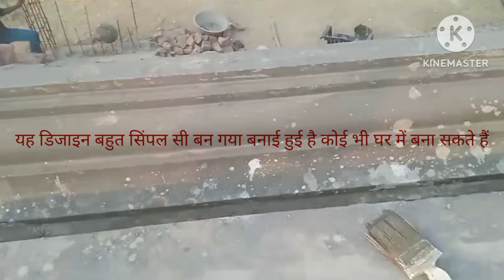यह घर बनाने में समय लगता है आप लोग सपोर्ट नहीं है